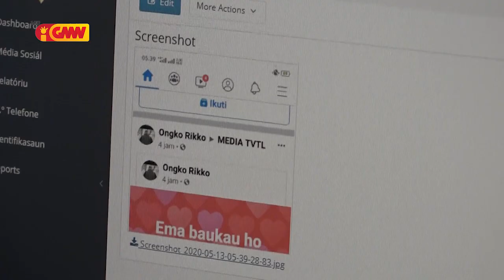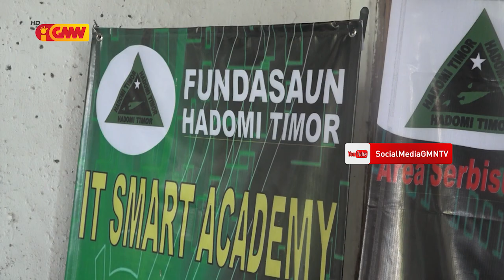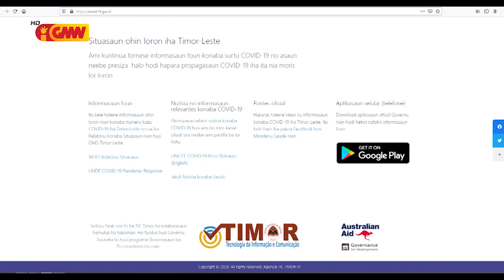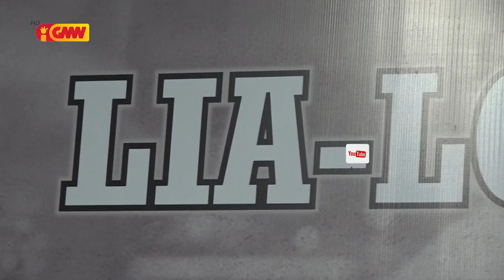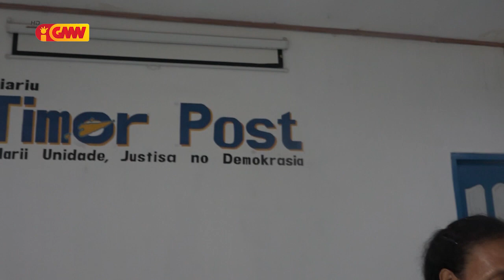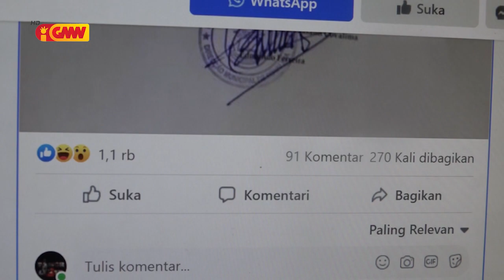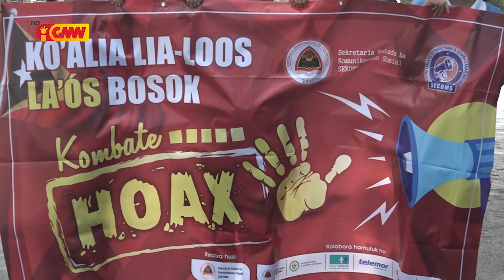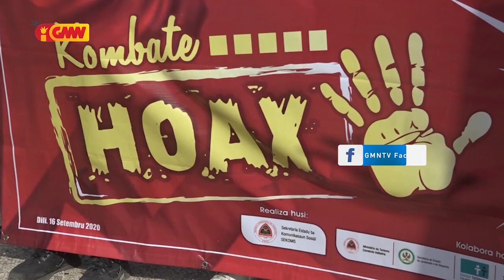Reportajem GMN " Noticia Hoax "